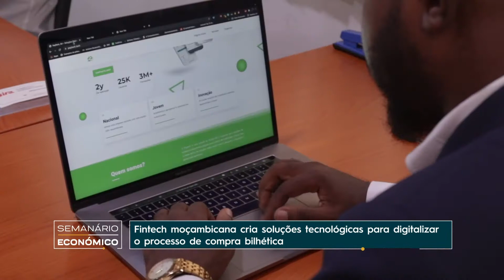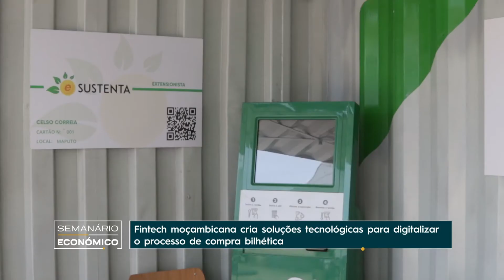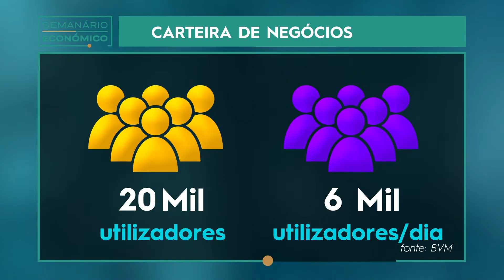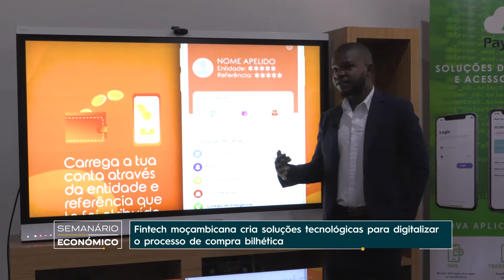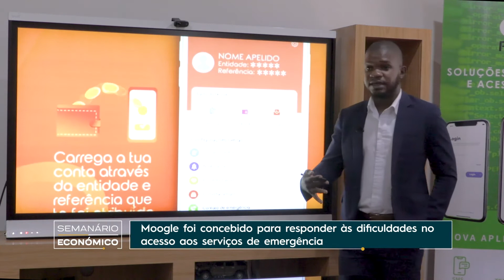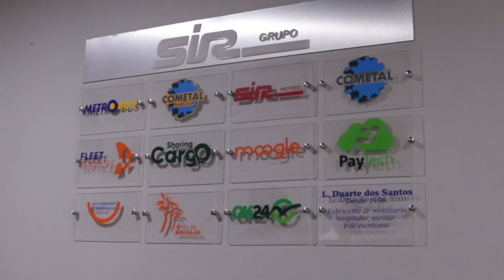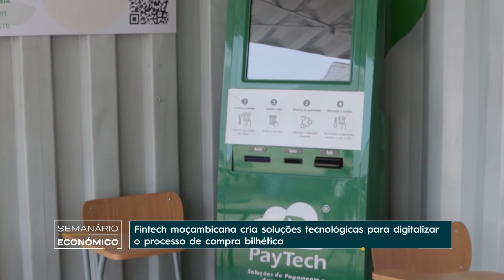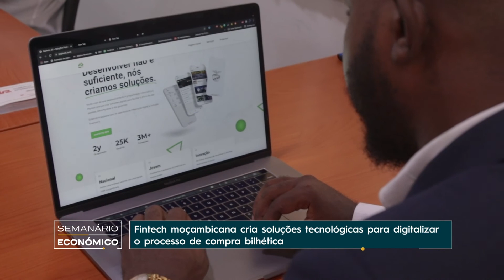Paytech, uma fintech com soluções tecnológicas para dinamizar o processo de pagamentos digitais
Criada em 2017 por dois jovens moçambicanos, a Paytech pretende ser líder do mercado de pagamentos digitais, razão pela qual vai criar um ecossistema de pagamentos electrónicos com vista a expandir de forma sustentável os seus serviços.